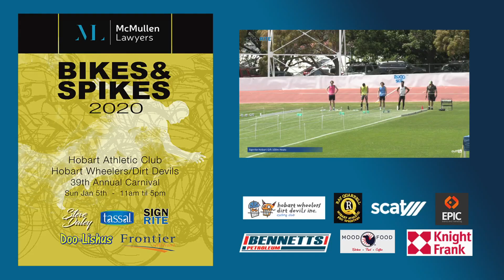2020 Signrite Hobart Gift | All Heats and Finals